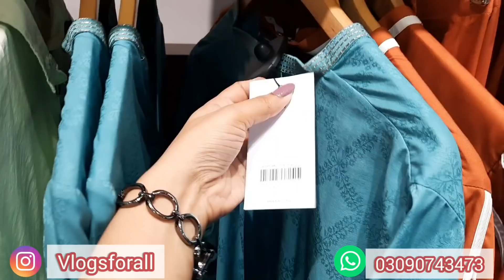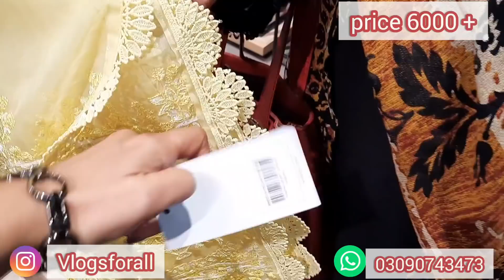Khaadi New Eid Edit || lawn Viscose and jacquarad